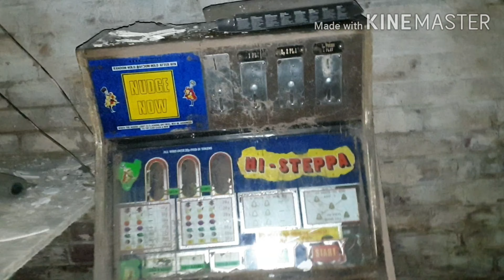URBAN HISTORY EXPLORES: FAIRFIELD & FACTORIES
We meet with the gang and check out 2 new locations and revisit a classic.